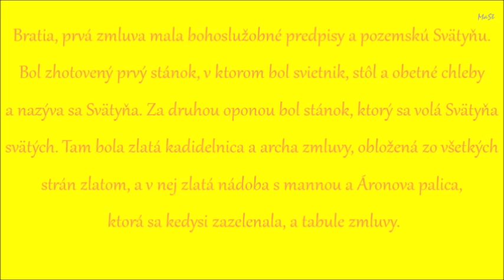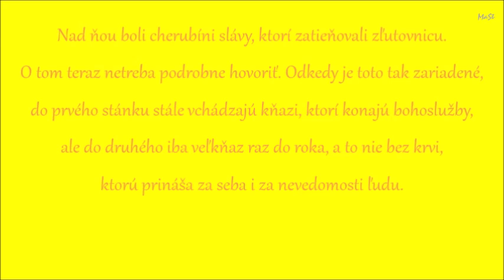Biblia: Hebr 9, 1 -7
Nahrávka uskutočnená v Gréckokatolíckom chráme blahoslavených hieromučeníkov P. P. Gojdiča a V. Hopka, Bardejov - Vinbarg
320. začalo (Hebr 9, 1 – 7)